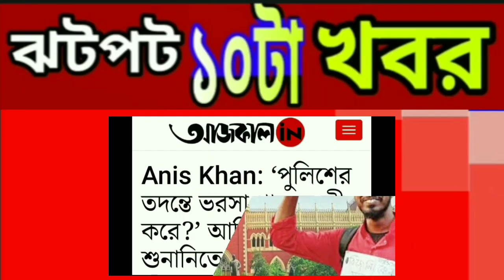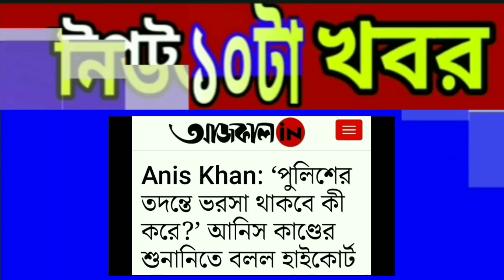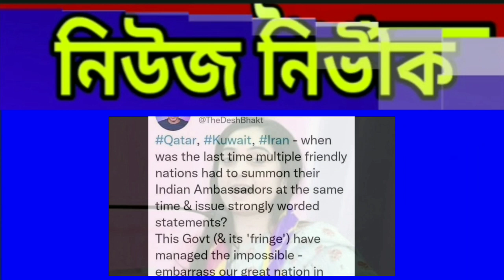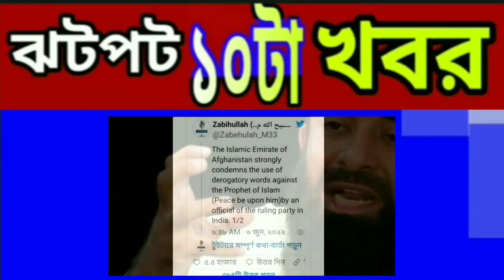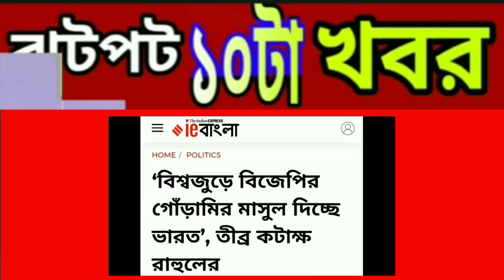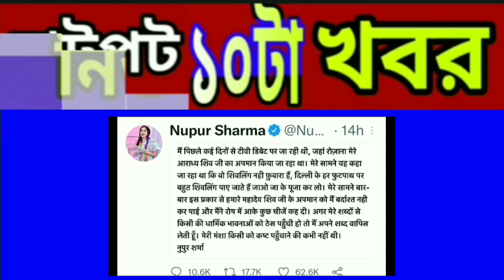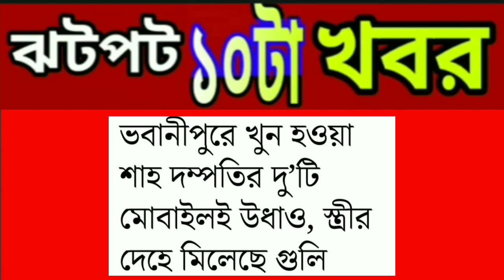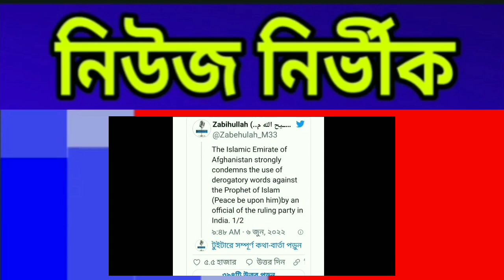৮ জুন ২০২২ বুধবার দুপুরের ঝটপট দশটা খবর নিউজ নির্ভীকে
৮ জুন ২০২২ বুধবার দুপুরের ঝটপট দশটা খবর নিউজ নির্ভীকে